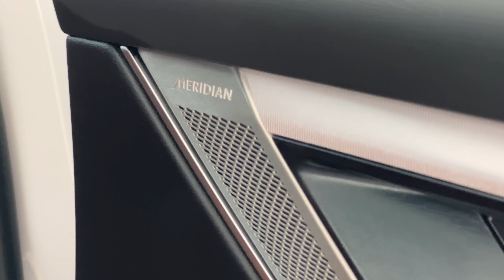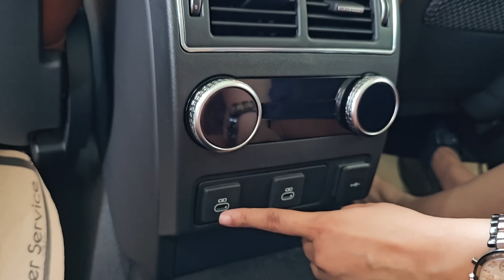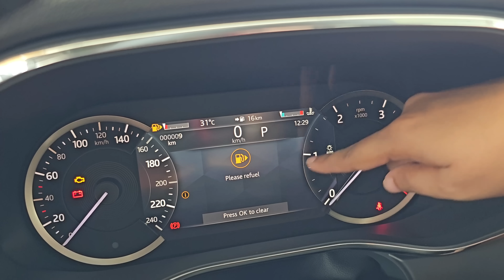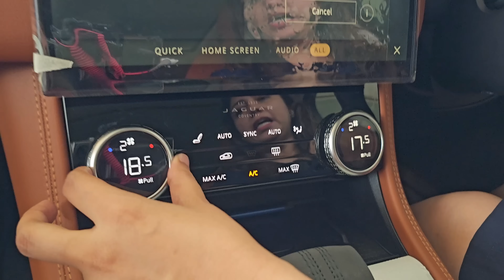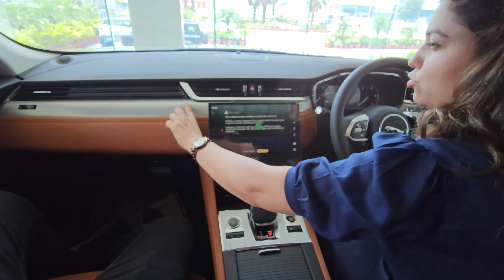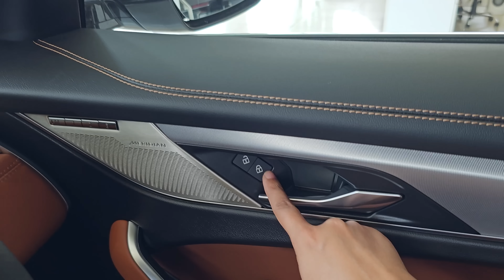1st SUV of Jaguar 😍| The Jaguar F-PACE 2023